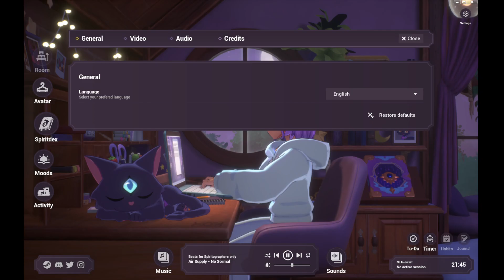Spirit City Lofi Sessions Demo part 1